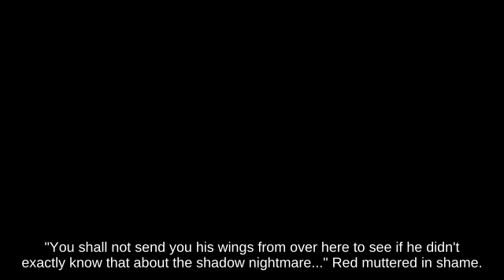Disjointed Hitbox Bowser Jr. on Super Mario Maker below Dodge Mushroom Kingdom SSBM